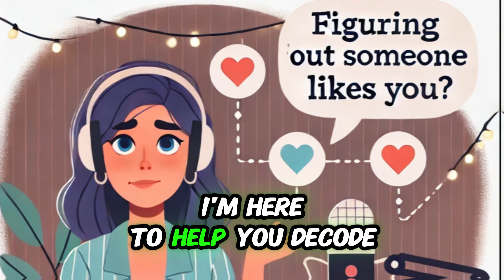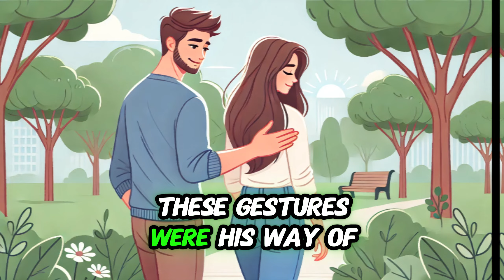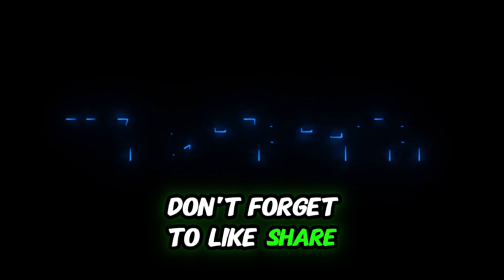Does He Really Like You? 22 Clear Signs He Wants to Be With You!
🌟 Wondering if he’s truly into you? In this video, we dive deep into 22 clear signs that he wants to be with you – and how to recognize them! From small gestures to consistent communication, we’ll help you decode his feelings and understand his intentions. Whether you’re navigating a new relationship or simply curious about his actions, these insights can make all the difference.

What You'll Learn:

- How to spot the signs he’s serious about you
- Understand subtle clues and body language
- Practical tips to help you feel confident in your connection

Let us help you understand the signs and build a deeper, more meaningful connection. Remember, love is in the details!